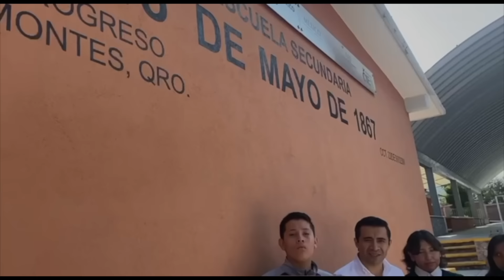Entrega de útiles escolares y uniformes deportivos | Querétaro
Con una inversión histórica de 400 millones de pesos y un esfuerzo en conjunto, más de 260 funcionarios estatales entregaron útiles y uniformes deportivos de manera gratuita a miles de niñas y niños de escuelas en los 18 municipios.

¡QuerétaroCrece con inversión en la educación del futuro de nuestro estado!